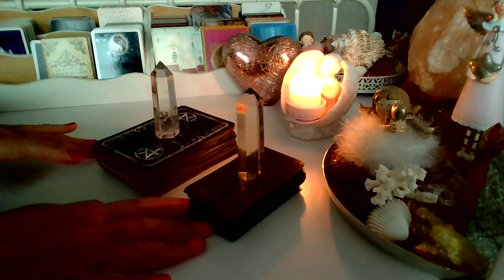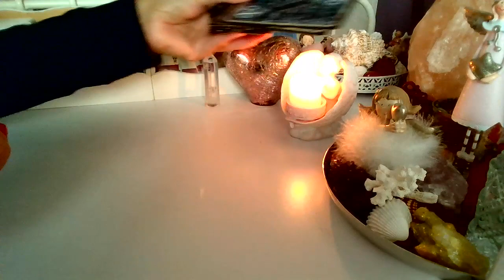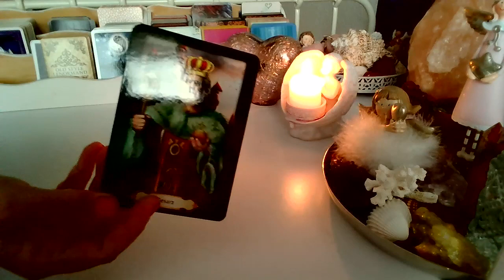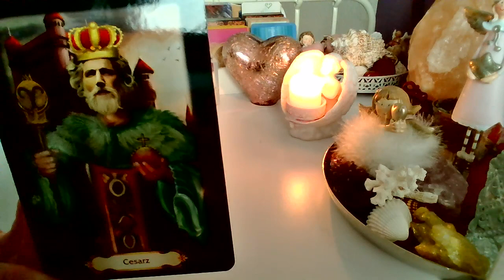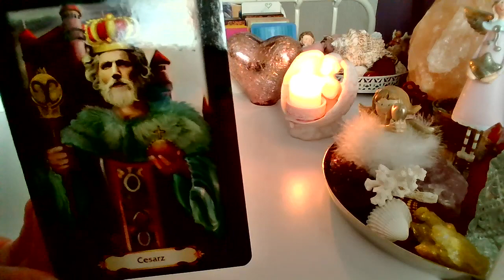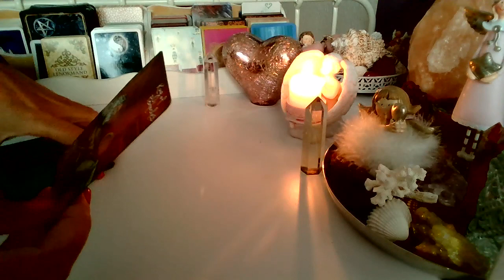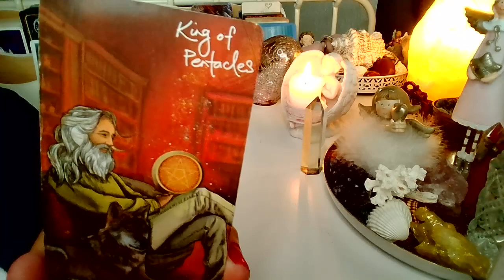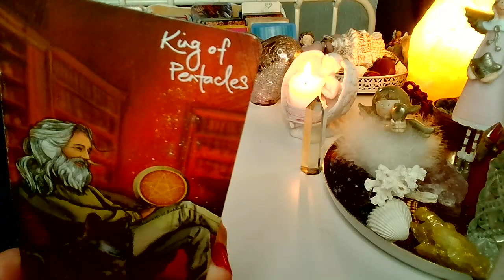ORAKEL ❤️ KTO CIE KOCHA? ❤️❤️ Karty TAROTA ❤️ wrozby porady magia ❤️